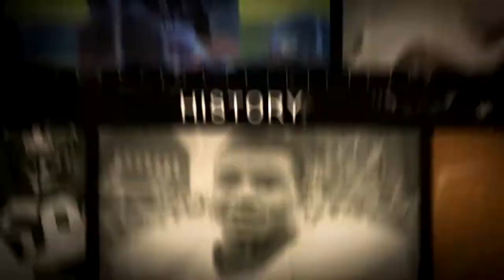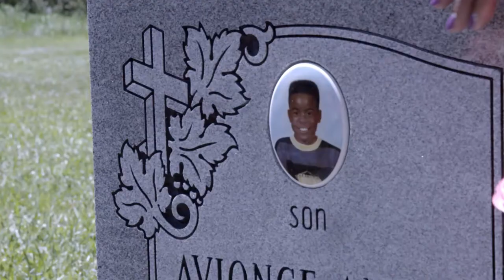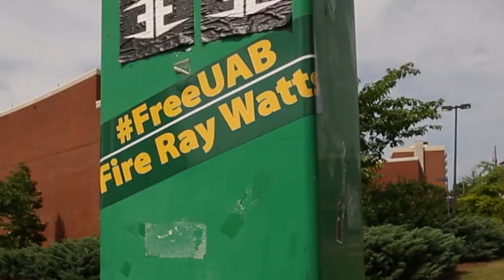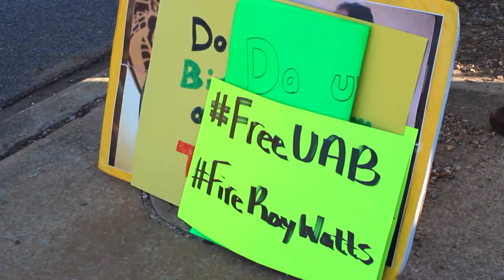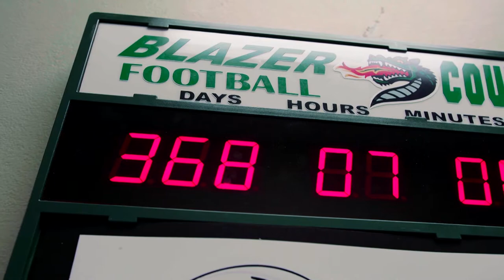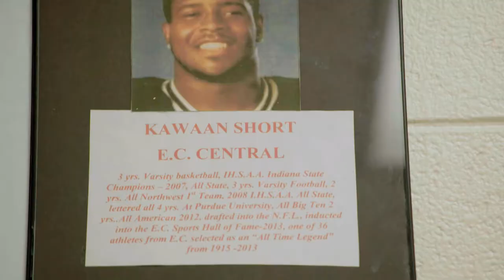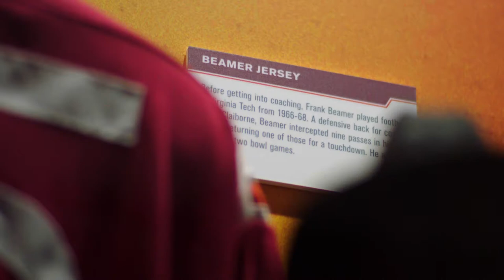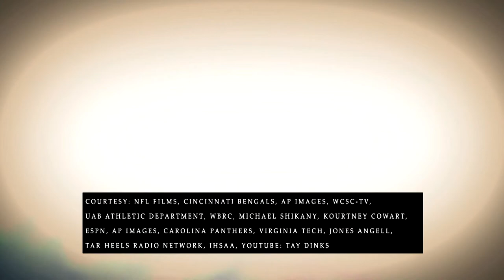Havoline Football Saturdays - Episode 2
This week’s show visits with NFL All-Pro wide receiver A.J. Green. The former Georgia great talks about his football career and dealing with the death of his older brother.

After being shut down in December of 2014, the UAB Football program fought to get reinstated in 2015. Since then, the program has undergone significant changes in their run to TheReturn in 2017 Head Coach Bill Clark and former players document the journey and bond to the city and school that embraced their revival.

Former Purdue defensive lineman Kawaan Short had a breakout year for the Carolina Panthers in 2015. Witness his journey from East Chicago to the NFL, and how he gives back to his hometown.

Learn how Virginia Tech Head Coach Justin Fuente looked to inspire his team and honor former coach and Hokie legend Frank Beamer. Discover how the #25 has proven to be magical on Saturdays in Blacksburg.

Havoline Football Saturdays brings viewers around the country an insider’s look at the names, traditions and stories that make college football special. Hosted by Tim Brando, the show is in its 14th season and is syndicated to over 100 markets nationwide.

Havoline Football Saturdays is the winner of 12 EMMY Awards for Best Series and Best Story over the past seven years and has profiled some of the biggest names in the history of college football.

Football Saturdays brings viewers around the country an insider’s look at the names, traditions and stories that make college football special. Hosted by Tim Brando, the show is in its 14th season and is syndicated to over 100 markets nationwide.